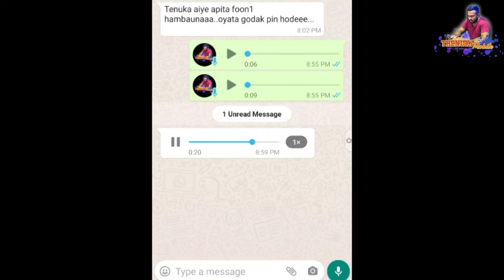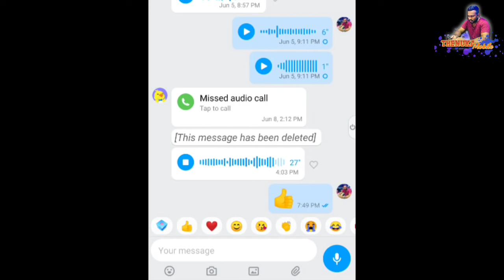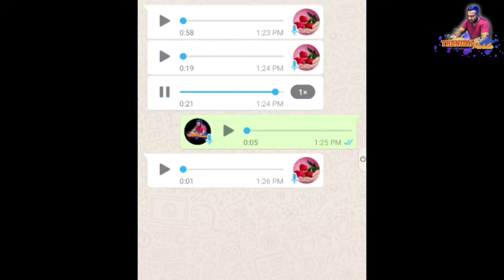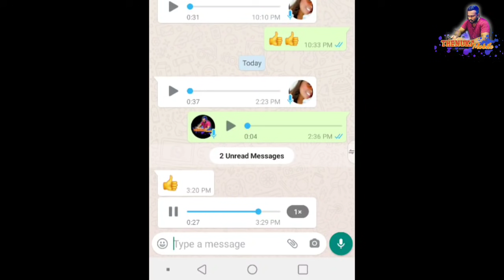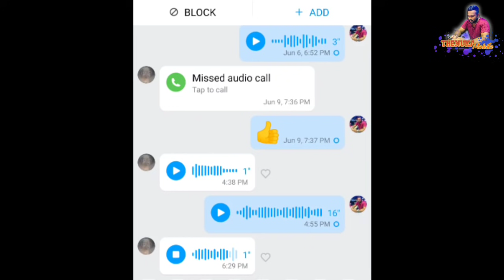ලීක් උන හඬ පට රන්ජා පරාදයි Thenuka mobile